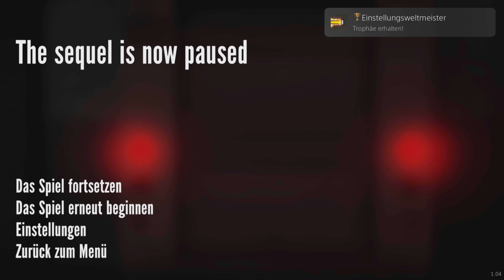The Stanley Parable: Ultra Deluxe | Alle Trophäen | PS5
0:00 Intro
0:09 #01/02 | Beende das Spiel / Erhalte deine erste Trophäe
0:23 #03 Willkommen zurück!
0:36 #04 Du kannst nicht springen
0:50 #05 Speedrun
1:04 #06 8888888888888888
1:17 #07 Klicke Tür 430 fünf Mal an
1:31 #08 Test-Trophäe, bitte ignorieren
1:45 #09 Einstellungsweltmeister
1:58 #10 Geh mal an die frische Luft
2:11 #11/12 | Hingabe / Du hast getan, was das Spield dir gesagt hat! (Platin)
2:24 Outro